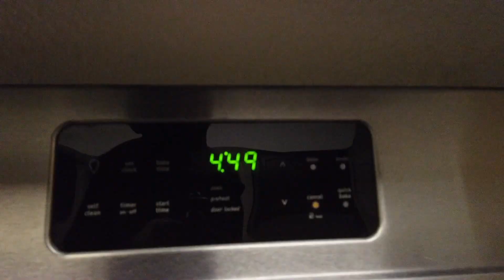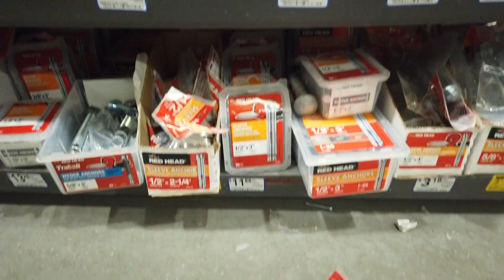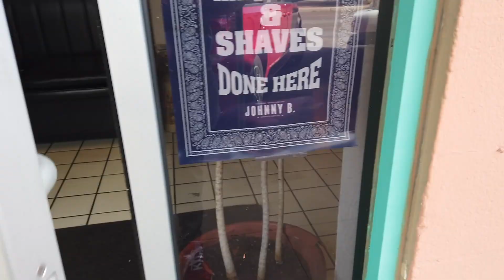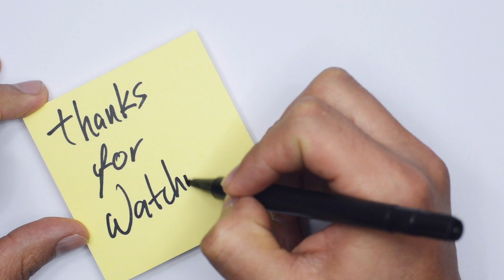ATM Business | CASH ONLY Barbershop Install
What's going on everyone? Victor here with Celebrating Victories. I’m an ATM Business mentor who helps the average individual believe and achieve the goal of starting their very own ATM business so they can stray away from their corporate job and do the things they want to do while creating wealth through passive income.